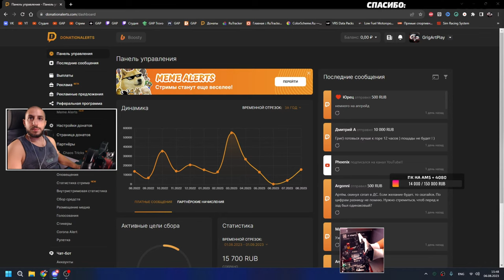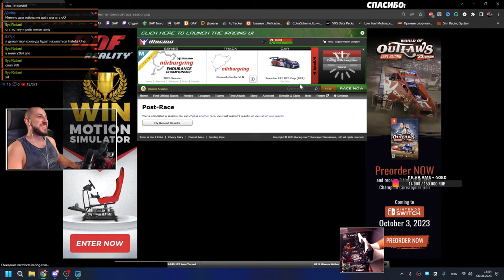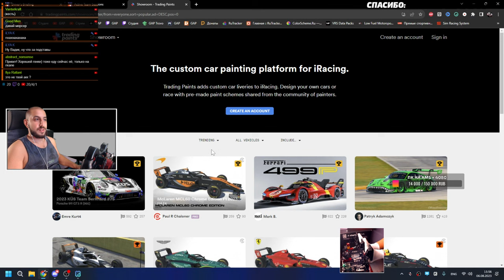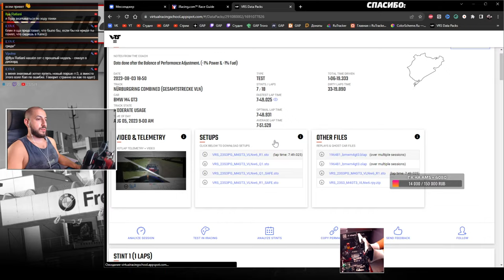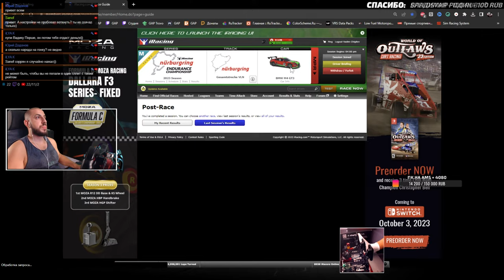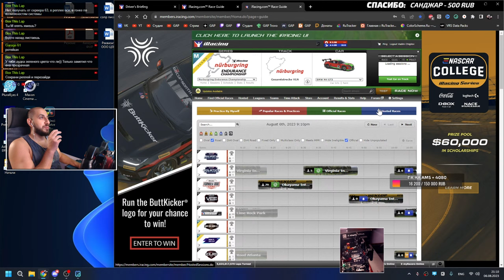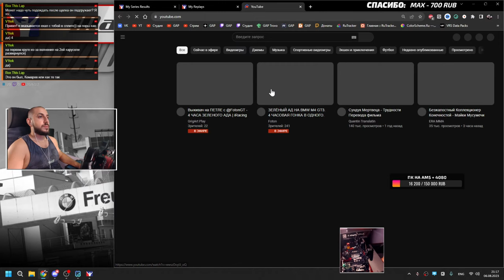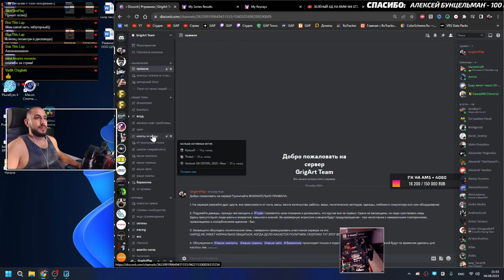Выживач на ПЕТЛЕ с @FotonGT - 4 ЧАСА ЗЕЛЕНОГО АДА | iRacing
1) 50 ₽ — Рандомные короткие гифки
2) 100 ₽ — Флекс от Грига
3) 200 ₽ — Moog Wrappss! (mighty car mods)
4) 300 ₽ — Как закончится "Форсаж"
5) 400 ₽ — "Пердичи"
6) 500 ₽ — Прыжок Брайана
7) 600 ₽ — ПоХХнали! (пародия)
8) 1000 ₽ — Сама невозмутимость
9) 2000 ₽ — Живоооооой!!!
10) 5000 ₽ — Pshhhh Pshhhhh!

Приглашаю!

Железки:
CPU: Core i7 10700K
RAM: HyperX 32 GB
GPU: RTX 3070Ti 8Gb
Кокпит: Sim Project X - GT3
Руль: Simagic Alpha U + FX formula
Педали: CARAVANGOES